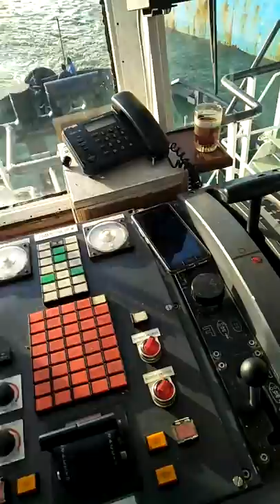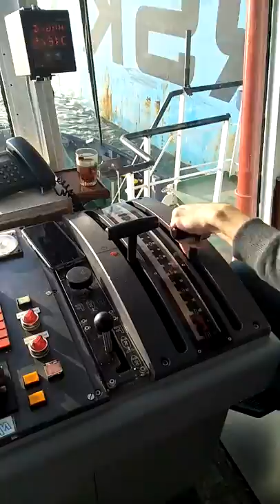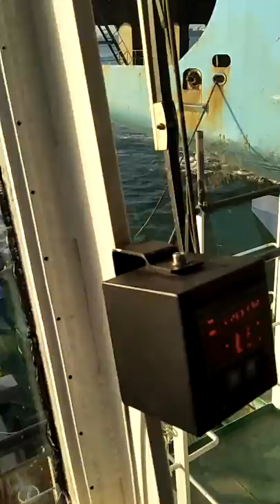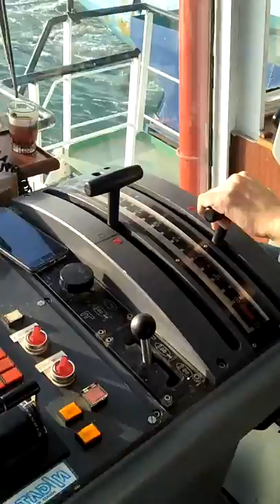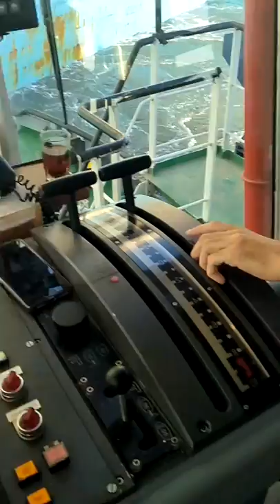VSP TUG Mooring container ship stern ( Voith Schneider)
ships speed 4.5 knots